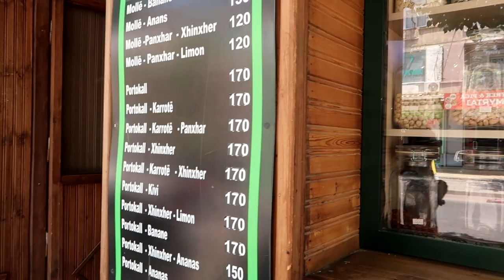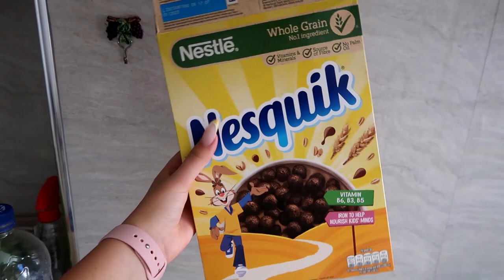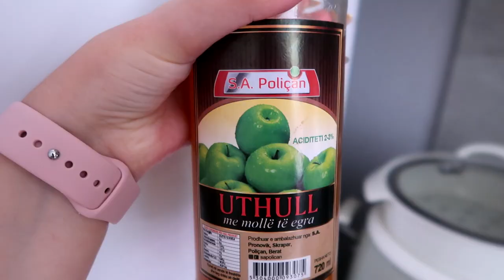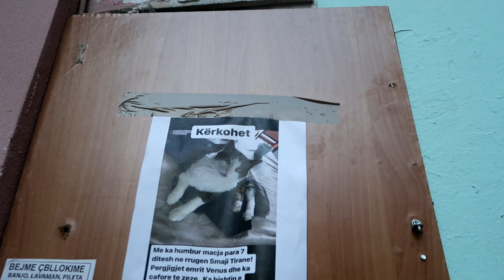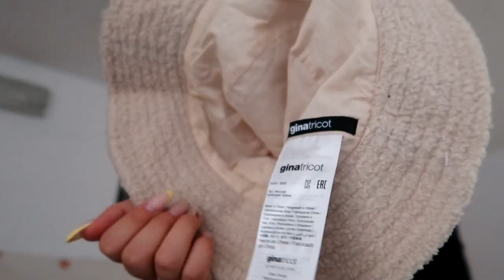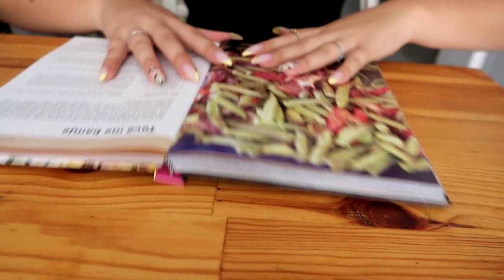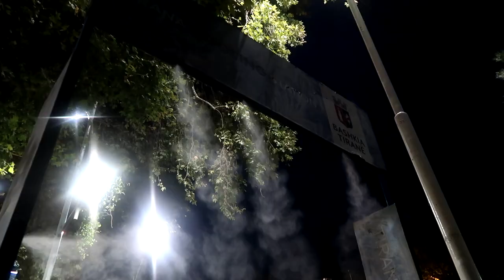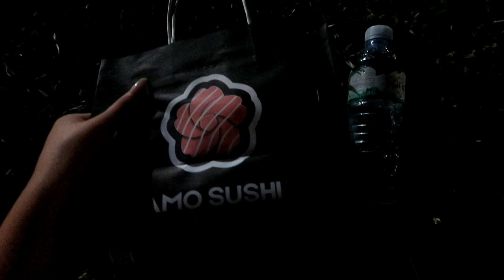Ribashkimi,rroba te perdorura, receta gatimi, bera thonjte | VLOG